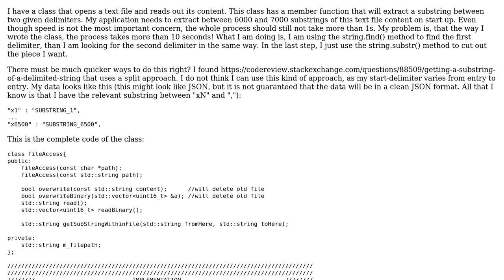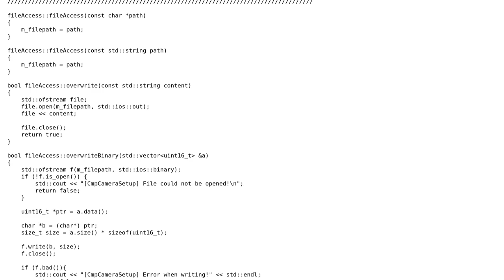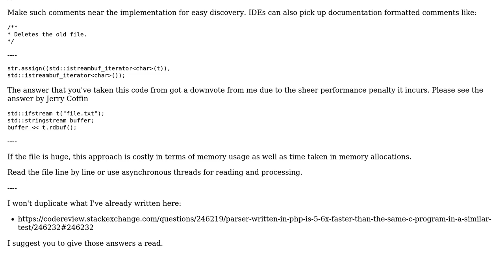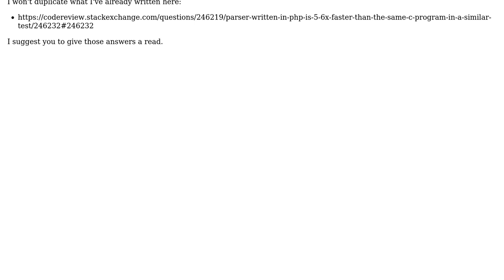Code Review: Getting 6000+ substrings from large a large string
With thanks & praise to God, and with thanks to the many people who have made this project possible! | Content (except music & images) licensed under CC BY-SA | Music | Images & others | With thanks to user Peter user MYZ user aki and the Stack Exchange Network Trademarks are property of their respective owners. You are responsible for your own actions.